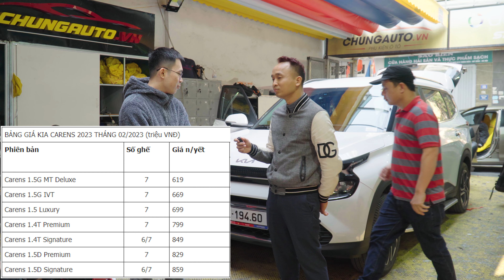Kia Carens 2023: Phỏng vấn chủ xe lý do lựa chọn và tư vấn món độ trên xe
Là mẫu xe được lột xác hoàn toàn mang lại sự trẻ trung và trang bị nhiều tính năng hiện đại - là đối thủ đáng gớm của Vloz, Xpander trong cùng phân khúc. Anh em đánh giá sao về " Hotgril mới nổi" này ?
Anh em tham khảo thêm về các món đồ chơi xe hơi tại đây nha: